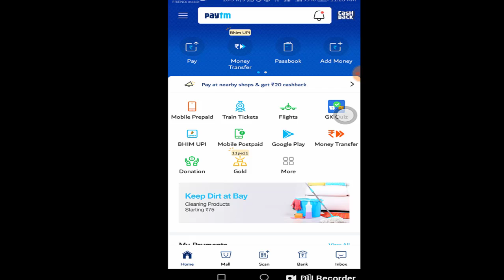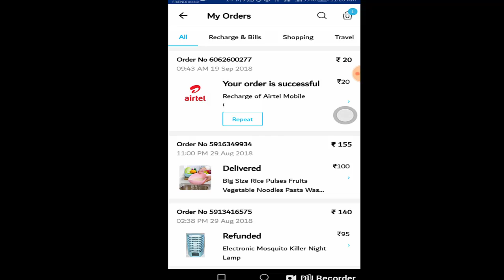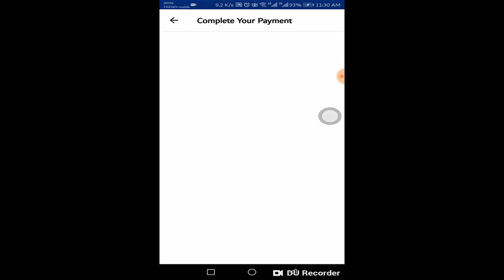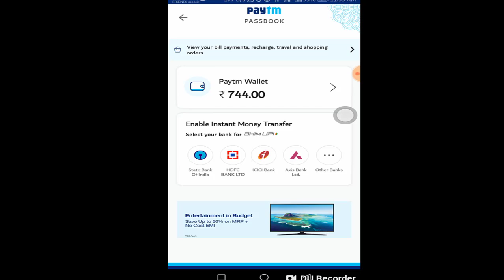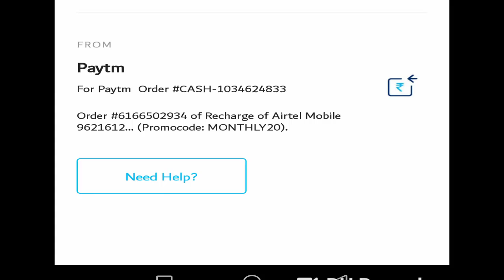Paytm Cashback offer || Paytm free promo code 20 rupee per months || MONTHLY20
Paytm Cashback offer || Paytm free promo code 20 rupees per months
Hello viewer  today we are talking about paytm promo code where you can find monthly 20 rupees, yes if you use paym then you can apply MONTHLY20 promocode in your mobile recharge and get 20 rupee cashback after mobile recharge